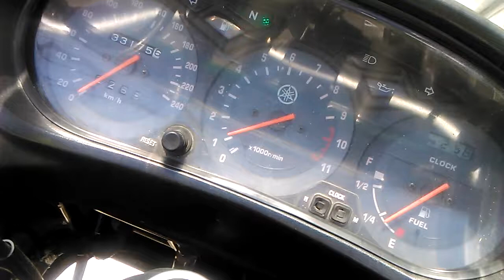diversion 900 despues repaso carburadores